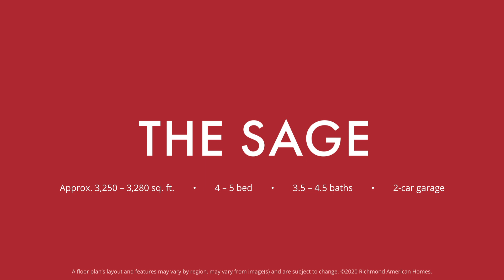The Sage Floor Plan by Richmond American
Explore the Sage floor plan, offering an abundance of included features and options to personalize.